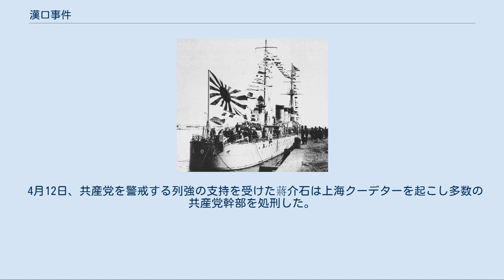漢口事件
漢口市街 漢口事件（かんこうじけん／はんこうじけん）とは、1927年（昭和2年）4月3日、国民革命軍の武漢攻略の際、一部の無秩序な軍隊と暴民が漢口の日本租界に侵入し、掠奪、破壊を行い、日本領事館員や居留民に暴行危害を加えた事件。
漢口四三事件とも言う。
日本海軍の軍人も傷害や暴行を加えられた。
被害は150戸、被害見積額は92万円。
共産党の扇動により発生した。
日本海軍の水兵と中国の少年との口論を端緒に次第に拡大していったとされる。
 1915年（大正4年）、1919年（大正8年）、1923年（大正12年）の排日運動は猛烈であったという。
1923年には宜陽丸事件が起きて、船長を射殺し、船客も殺害された。
 1924年（大正13年）12月には、租界ボーイ領事館襲撃事件が起きた。
 1925年（大正14年）6月1日にはイギリス租界暴動が起きて、日本人商店がすべて掠奪破壊され、日本人1人が殴殺された。
 1926年（大正15年）9月、商店三宜洋行が襲撃され、店舗、倉庫が中国人暴徒に破壊され、商品はもちろん、畳、建具、床板、窓枠までも剥がして持ち去った。
 1926年（大正15年）9月、国民革命軍が武漢を占領するころから、盛んに労働者を扇動し、人足や車夫、店員、工場員などに労働者団体を組織的に作らせ、二ヶ月ほどで200以上の団体、会員20万人を唱えた。
この労働団体の統制する組織が「総工会」で、共産党員が牛耳っていた。
総工会は糾察隊という6尺棒を持つ私兵を組織し、3000人を超えていた。
外国人を相手にするボーイなどの組織は「洋務工会」と呼ばれた。
 1926年11月、漢口では中国人ボーイや女中、また乳母のストライキと暴動事件が起きた。
糾察隊は6尺棒を持って租界を巡回し、三井物産の社員宅にその妻が一人でいたところ侵入し、押入れなどを勝手に開けるなど乱暴をした。
 1926年11月20日には、商店の川本洋行が中国人米屋から米俵4俵を届けてもらうと、糾察隊が「日本人には米を買わせない」と妨害し、2-30名が店内に押し入り、ショーウインドウや戸口のガラスが破壊され、商品を強奪し、店の主人は群衆にリンチを受けた川本洋行事件が起きた。
 1927年2月ごろから、日本租界外の同文書院付近の支那公園や富豪の屋敷の立ち樹や垣根などを引き抜いて持ち去るものがあった。
やがて日本人住宅にも及んだ。
多くは付近の農民の女子供であったが、後には大人も出動し、大っぴらに斧で立ち樹を切り倒した。
農民協会で、外国人の境内であろうが、富豪の邸宅であろうが、立ち樹は中国人に授かったものだから当然奪取してよいと教えられたためという。
 1927年3月24日に南京事件が発生すると、中国人側は邦人凌辱事件を誇大に取沙汰し、無頼の徒は、漢口がそうなったら一番に若い女を狙うのだと放言していたとされる。
 事件発生数日前に唐生智は日本官憲に対し、イギリス人・アメリカ人の居留民は引揚げを断行したが日本人居留民に対しては十分に保護を行うので漢口に止まるよう勧告を行った。
 漢口には「嵯峨」、「浦風」、「堅田」が配置されており、情勢悪化に伴って「安宅」や「比良」も派遣されていた。
3月30日から上陸が許可されていた。
 4月3日午後3時過ぎ（15時45分ごろ）、水兵2名が日本租界燮昌路の料亭「妻鶴」の横手を通行中（または漢口銀行付近）、中国人の子供から投石され、口論中に30人ぐらいの中国人が食って掛かってき、車夫の一団が水兵を取り囲み殴り始めた。
水兵は一人の車夫を突き倒して、近くの料理店「山吉」に逃げ込んだ。
たちまちの間に野次馬も加わって、「山吉」とその隣の「浪花食堂」は跡形もなく破壊された。
さらに、「日本水兵が中国人を殺した」「車夫がナイフで刺された」といったデマが喧伝された。
日本租界北側の平和街に差し掛かかっていた農民協会成立大会の祝賀行列の一団がこのデマを聞いて、日本租界に殺到し、租界の三分の二は暴民によって埋められた。
日本人を見れば取り囲んで殴打し、日本人商店は軒並み襲撃された。
これらの暴徒の襲撃は徹底的にしかも巧妙に行われた。
事件を聞いて駆けつけた田中副領事も、日本領事だと叫んだにもかかわらず、暴行された。
南小路から平和街に出る角の理髪店の隣の田村氏の宅では、産後間もない身を病床に横たえて...